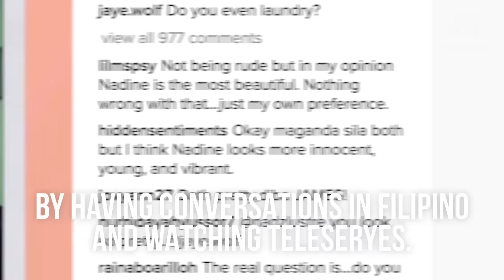What you need to know about Lauren Reid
More videos on Rappler Follow Rappler for the latest news in the Philippines and across the globe. James Reid's half-sister is breaking into showbiz! Here's what you need to know about this up-and-comer.